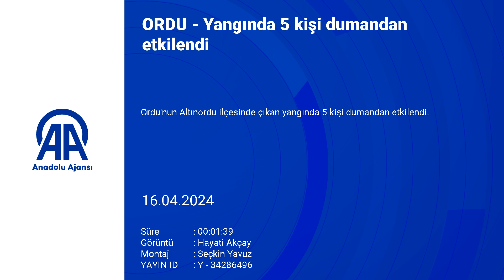Ordu'da çıkan yangında 5 kişi dumandan etkilendi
Ordu'nun Altınordu ilçesinde çıkan yangında 5 kişi dumandan etkilendi.

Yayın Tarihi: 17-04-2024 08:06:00